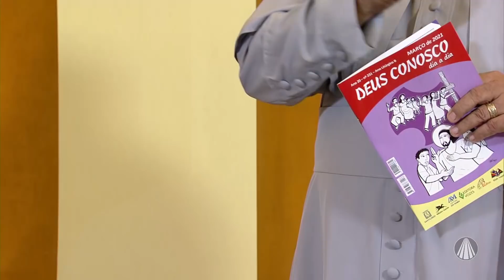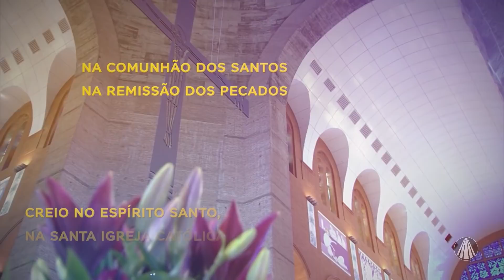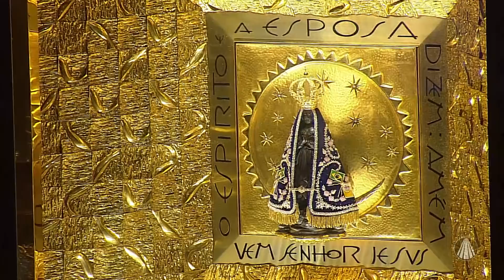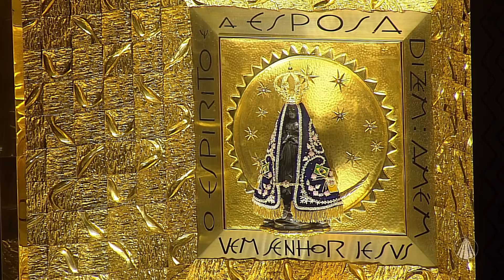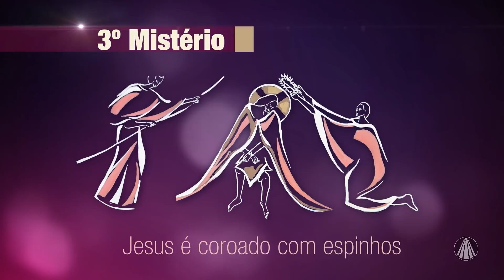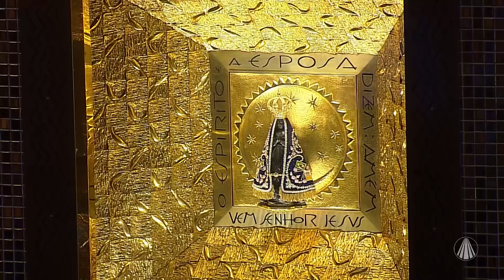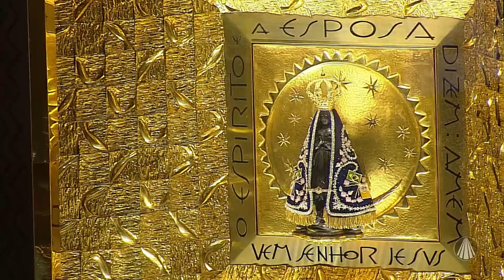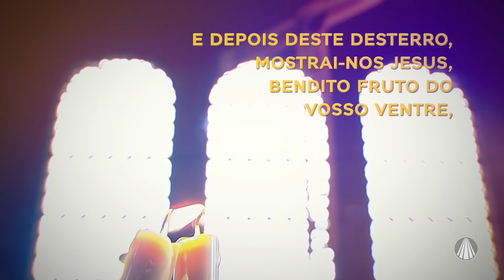Terço de Aparecida com Pe. Antonio Maria - 19 de Março 2021